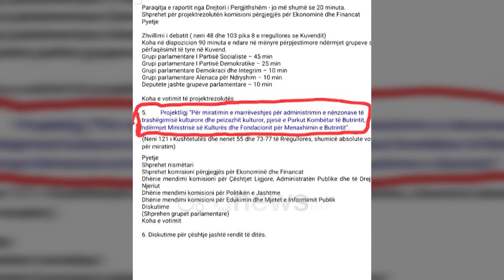LSI kundër/ Vasili: Nesër vandalët rilindas do 'kafshojnë' Butrintin me votën e tyre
Petrit Vasili paralajmëron votën kundër të LSI-së në Kuvend të hënën  të projektit të qeverisë për dhënien me koncension të një pjese të Parkut Kombëtar të Butrintit.Vasili deklaron se vandalët socialist të hënën në Kuvend me votën e tyre do të firmosin kafshimin e Butrintit, një mrekulli që njihet nga UNESCO që prej vitit 1992.

Lëvizja Socialiste për Integrim teksa paralajmëron votën kundër projektligjit që parashikon dhënien e Parkut Kombëtar të Butrintit me koncension deklaron se vandalët e PS-së do të kafshojnë Butrintin me votën e tyre.

Nënkryetari i LSI-së, Petrit Vasili, thotë se Butrinti, një mrekulli arkeologjike e njohur nga UNESCO që në vitin 1992, për qeverisjen rilindase është thjesht një mundësi për ta plaçkitur dhe për të zhvatur para dhe kaq.

Vasili: Butrinti është pasuri e paçmueshme, unikale, e papërsëritshme dhe miliardat janë të varfër përpara tij. Kjo qeveri, që ka vjedhur në mënyrë të provuar miliarda dollarë nuk paska para për sitin më të mrekullueshëm arkeologjik të Shqipërisë dhe me vlerë absolute botërore dhe këto 5 milion dollarët do na nxjerrin nga halli. Kjo qeveri, që zhvat 22 milion euro për një km rrugë nuk paska para për Butrintin dhe po na tund dhuratën 5 milion dollarë si shpëtim. Nesër vandalët kulturore dhe banditizmi grabitqar i rilindjes do të kafshojë pa mëshirë sërish Butrintin. Këta vandalë më të zi se pushtuesit vetë nuk kanë asnjë ndjenjë përgjegjësie mbi vete, sepse kredua e tyre është vetëm rrëmbimi. Nesër do të ndodhë një votim kriminal kundër Butrintit. Një votim kundër atdheut, trashëgimisë së çmuar kulturore e historike dhe do dalin në pah lakuriq vandalët ashtu të pacipë, të paturp dhe të paatdhe, në fund te fundit ashtu siç janë.

Sipas Vasilit, Butrinti kërkon një masterplan që garanton ruajtjen e plotë dhe konservimin e plotë e të sigurtë të vlerave të mrekullueshme të tij.

Vasili: Kjo kërkon konsultimin e gjerë me profesionistët shqiptarë, që në dhjetëra vite e kanë mbrojtur e mirëmbajtur atë. Çdo kosto financiare nuk është asgjë përpara vlerave madhështore dhe të papërsëritshme të Butrintit. Vetëm 5 km nga rrugët e florinjta të rilindjes do të mjaftonin për mobilizuar në një minutë mbi 100 milion euro për Butrintin.

Në këtë mënyrë, thotë Petrit Vasili, edhe për dhjetëra vitet që do të vijnë, kjo vlerë unikale do të mbrohej e trashëgohej.